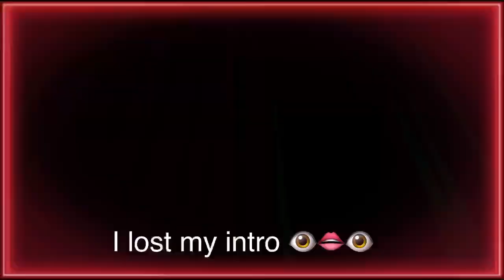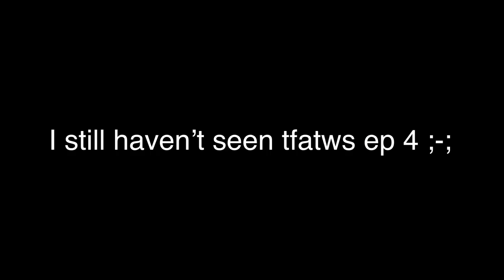[1/1] Sam & Bucky React To Harley Quinn || GCRV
♡ =[Info]= ♡
Nickname — Bee/4th
Pronouns — She/They
Nationality — Australian
Age — 14

♡ =[Rules]= ♡
- Do not request for reaction videos.
- Do not hate on me or my work
- Do not misgender me
- Do not insult others

Wattpad — Scarlett_Sorcerer
TikTok — ItsMeBeemare

♡ =[Credits]= ♡